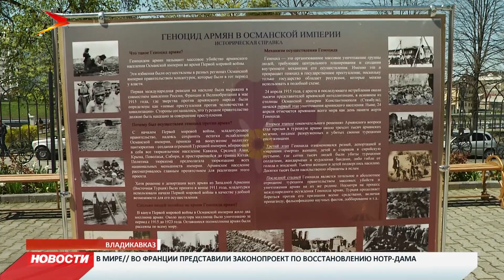Во Владикавказе почтили память жертв геноцида армян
Литургия прошла в Армянской церкви. Настоятель храма прочитал поминальную молитву и рассказал о тех трагических событиях. А после, собравшиеся возложили цветы к каменной Стелле.

Также в этот день провели автопробег, посвященный печальной дате. В воскресной армянской школе прошел показ документального фильма о геноциде.

Напомним: целая нация подверглась уничтожению в Османской империи в 1915 году. За 8 лет истребили около полутора миллиона человек. Это массовое уничтожение считается первым геноцидом современности.
Мы рядом в:
ok.ru/irystontv